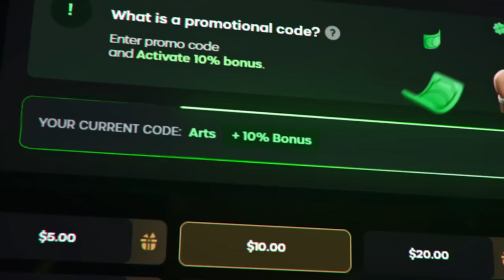CS2 SHOWMATCH! TEAM FALLEN vs TEAM KSCERATO! MELHORES MOMENTOS | Gamers8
CS2 SHOWMATCH! TEAM FALLEN vs TEAM KSCERATO! Gamers8 - MELHORES MOMENTOS

MIBR vs Vitality - MELHORES MOMENTOS - Gamers8 2023 | CSGO